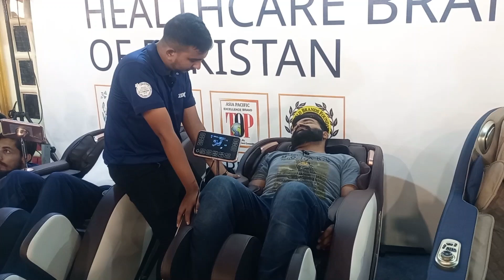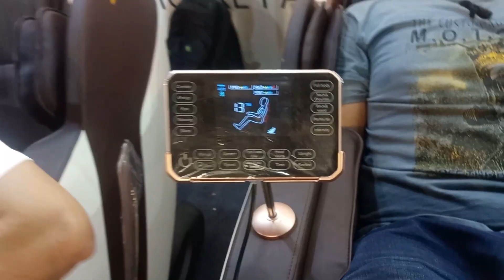Furniture Exhibition In Silver Palm Sargodha